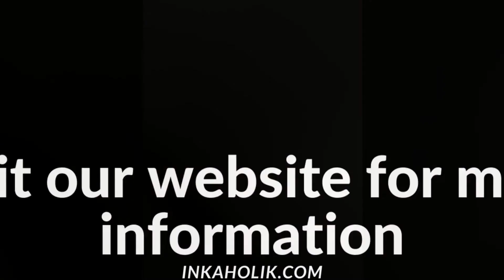Timelapse of a Bird Tattoo & a Koi Fish Tattoo @ Inkaholik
There are a lot of different meanings that can be associated with bird tattoos. Some people might get a bird tattoo to represent their love of nature, while others might get one to represent their own personal sense of freedom. No matter what the meaning is behind your bird tattoo, it's important to choose a design that you're going to be happy with.

Koi fish are a popular choice for tattoos, and there are many different meanings associated with them. In Japanese culture, koi fish are seen as lucky symbols and often represent good luck, success, and prosperity. They also symbolize strength and courage, which makes them a popular choice for people who are facing difficult challenges in their lives.

Award-Winning Tattoo & Piercing Studio

Your tattoos are going to fill a large part of your life the only way you are going to be truly satisfied is by coming to INKAHOLIK for your next tattoo.  Three central locations in Miami for your convenience.
At INKAHOLIK we love what we do with passion, dedication, and love.